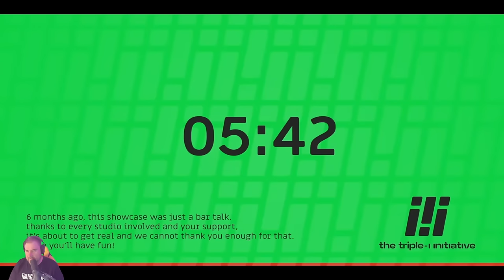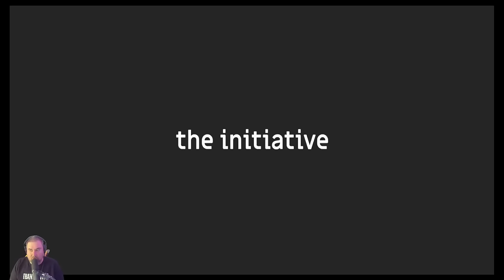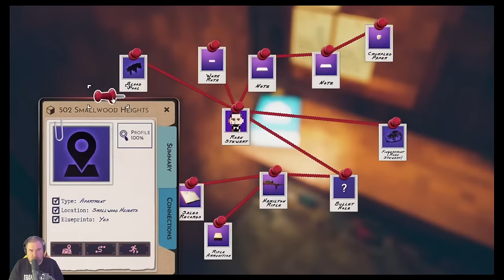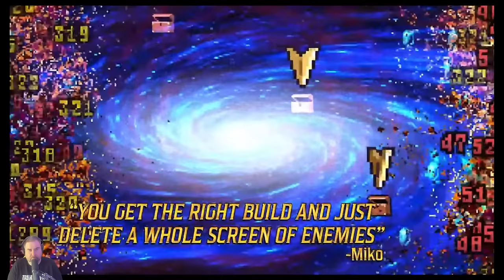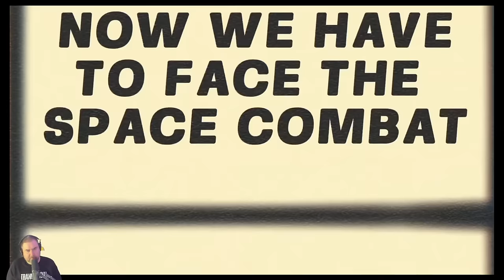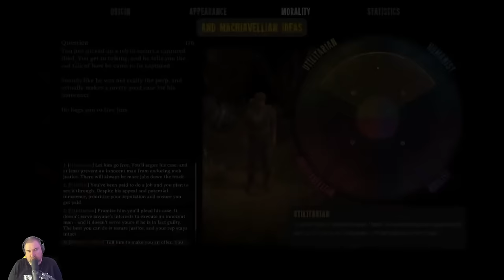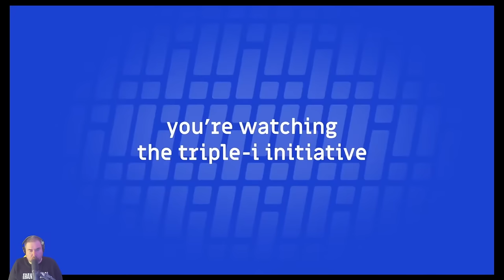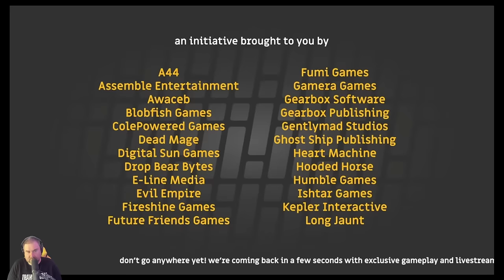Let's Watch the Triple-I Initiative Showcase (April 2024)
45 minutes of video game trailers await us as we all sit down to watch the Triple-I Initiative's first showcase, featuring games like Slay the Spire II, Kill Knight, Dino Lords, a Contra add-on for Vampire Survivors, Mouse, Palworld arena, and more.

00:00:00 - Intro
00:11:38 - The Showcase
00:55:00 - Conclusion